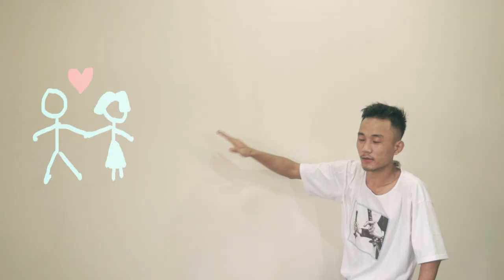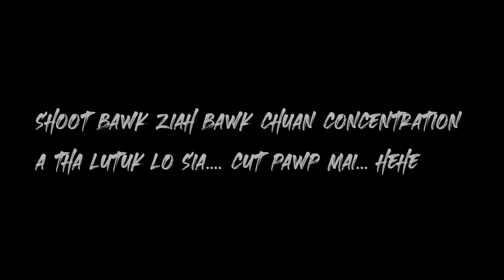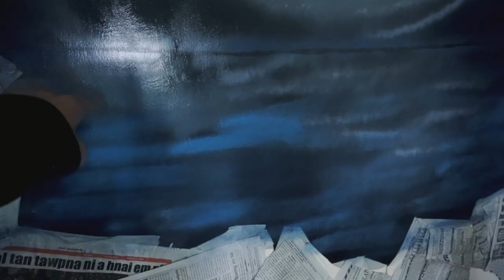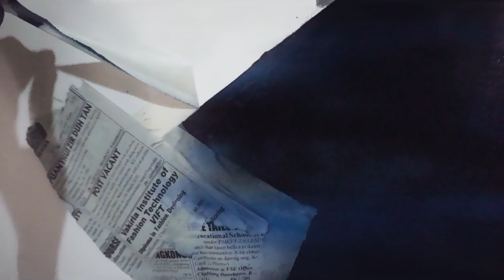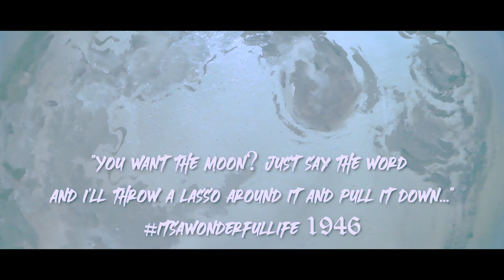3D wall painting | Romantic Mural